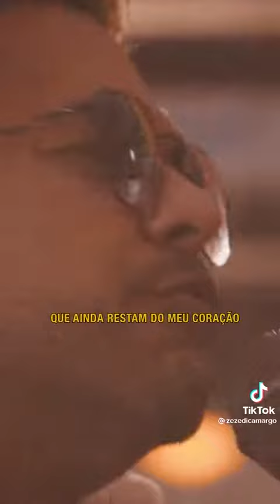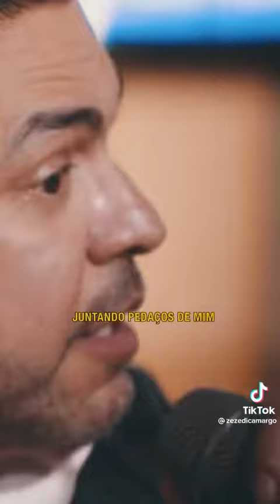Zezé di Camargo labirinto